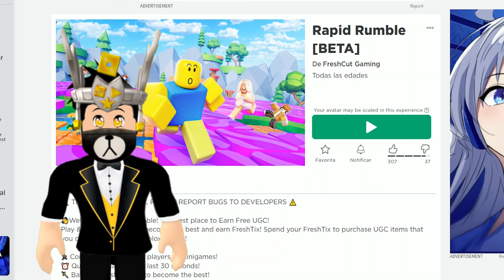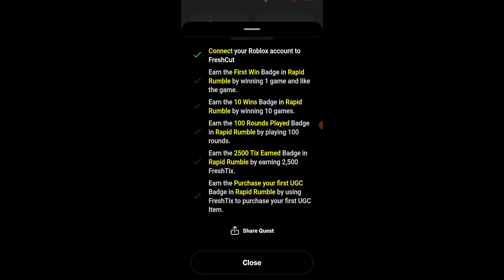⭐CÓMO CONSEGUIR VARIOS LIMITED en Rapid Rumble